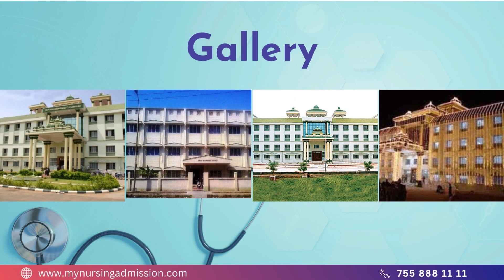Theni Medical College of Nursing - Theni | Nursing Colleges In Tamilnadu | mynursingadmission.com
Medical college was started in the year 2004 with 100 seats for MBBS approved by Medical Council of India and it continues by admitting 100 students every year. DMLT, Nursing and 8 other Para Medical Courses are also being conducted by this institution. Nursing College was started in 2004 with an intake of 50 seats.